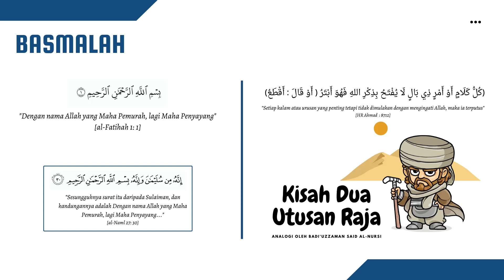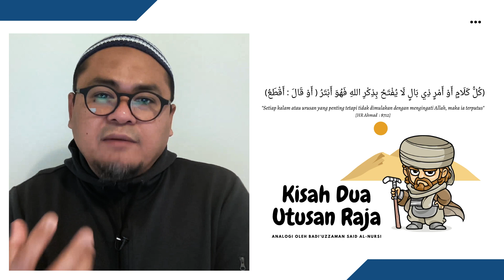Bismillah: Hikmah Membawa Nama Nya Dalam Kehidupan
Anekdot Badiuzzaman Said al-Nursi mengenai hikmah memulakan urusan-urusan kehidupan dengan lafaz Bismillah.

Seorang raja menghantar dua utusan.

Di tengah perjalanan, utusan pertama ditahan penjenayah.

"Serahkan hartamu!" kata mereka.

"Kamu tahu siapa aku?" soal utusan raja tersebut.

"Kamu siapa?" tanya mereka.

Utusan raja itu pun berceritalah tentang segala kehebatan dirinya, dengan tujuan mahu menggertak dan menakutkan penjenayah berkenaan.

Mereka tidak teruja, jauh sekali gentar. Utusan raja itu dibunuh dan hartanya disamun.

Utusan kedua pula, ketika terserempak dengan penjenayah, telah dikerah menyerahkan hartanya.

Utusan raja itu memberi amaran bahawa beliau adalah utusan Raja Fulan bin Fulan.

Penjenayah itu tahu, jika lelaki ini diapa-apakan, mereka bukan merompak sekadar seorang lelaki biasa. Raja yang mengutus akan menghantar bala tenteranya untuk bertindak.

Kebesaran dan keagungan Raja yang dibawa dengan namanya oleh utusan berkenaan telah menyelamatkan beliau.

Itulah misalan hikmah seseorang yang membawa nama Allah dalam kehidupan, berbanding kehebatan dan kebesaran diri sendiri yang tidak punya apa-apa.

Membawa nama Allah bukanlah pula bermaksud seseorang menjadi sombong dan "lawan aku maknanya lawan Tuhan!" Ia adalah sisi sesat yang boleh terjadi apabila kita salah konteks.

Sebaliknya, membawa nama Allah mengingatkan kita tentang niat asal mengapa kita melakukan sesuatu pekerjaan, menjadikan kita berhati-hati menjaga integriti, halal dan haram, menjaga akhlak, dan tidak terlalai daripadanya.

Malah kita akan lebih tenang, berkeyakinan diri, tidak patah hati andai kerja baik kita tidak dihargai, kerana tiada kebaikan yang tersisa walaupun sebesar zarah, di sisi Allah.

Mulakanlah sesuatu dengan Bismillah.

(كُلُّ كَلَامٍ أَوْ أَمْرٍ ذِي بَالٍ لَا يُفْتَحُ بِذِكْرِ اللهِ فَهُوَ أَبْتَرُ ( أَوْ قَالَ : أَقْطَعُ)

"Setiap kalam atau urusan yang penting tetapi tidak dimulakan dengan mengingati Allah, maka ia gabuk, tidak berhasil lagi tergantung" [HR Ahmad  : 8712]